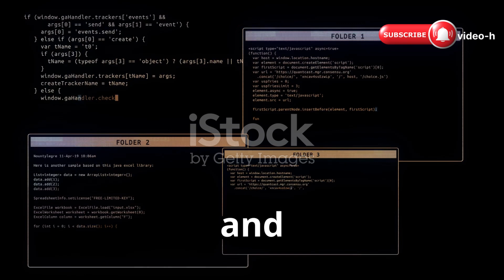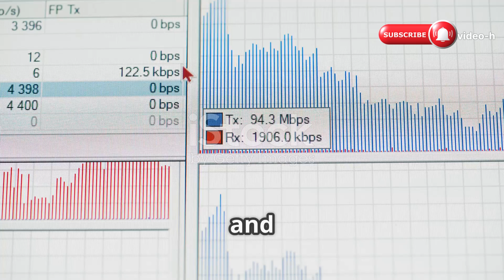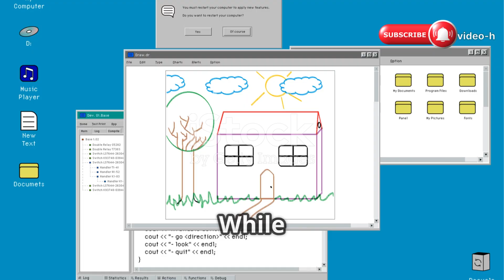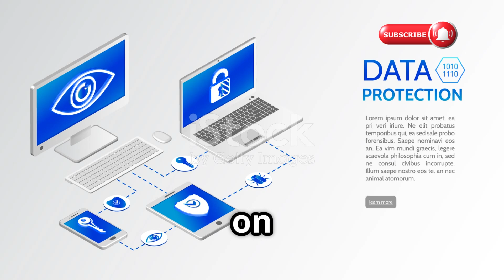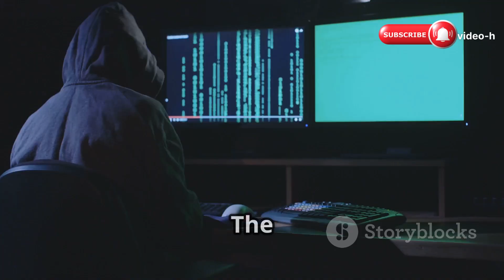How to INSTALL World Most Anonymous OS (My 60- Day Experiment)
Discover how to become truly anonymous online with this step-by-step guide to installing the world’s most secure privacy-focused operating systems! In this 10-minute video, we share insights from a 60-day experiment using Tails, Whonix, and other advanced anonymous OS options like Qubes and Discreete Linux. Learn to safeguard your digital footprint, protect sensitive data, and browse without leaving a trace. We cover essential privacy tips, including VPN use, password hygiene, and behavioral consistency to stay hidden in today’s surveillance-heavy internet landscape. Whether you’re a privacy advocate, whistleblower, or just want safer online freedom, this video empowers you with professional, easy-to-follow instructions.

OUTLINE:

00:00:00 My 60-Day Digital Ghost Challenge
00:00:35 Why Your Digital Privacy Is a Bigger Deal Than You Think
00:01:20 How They Track Every Click You Make
00:02:20 What Are Anonymous Operating Systems?
00:03:12 Your Portable Anonymity Stick
00:04:22 The Two-Machine Fortress
00:05:37 Qubes OS and Discreete Linux
00:06:35 Practical Tips for Being a Digital Ghost
00:07:29 Anonymity Isn't About Hiding, It's About Freedom

All our videos have been made using our own systems, servers, routers, and websites. It does not contain any illegal activities. Our sole purpose is to raise awareness related to cybersecurity and help our viewers learn ways to defend themselves from any hacking activities. Cyber Safe Crew YT is not responsible for any misuse of the provided information.